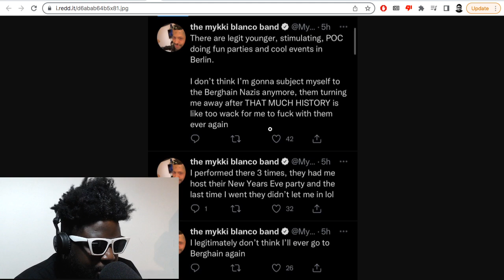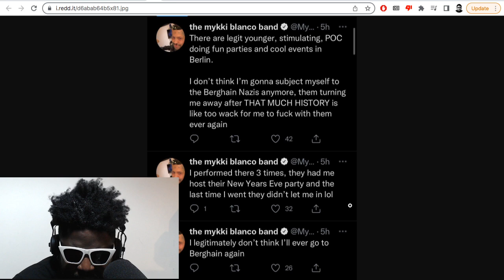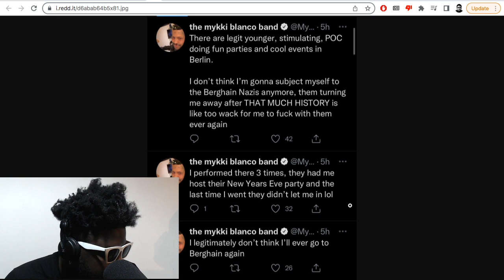Mykki Blanco gets REJECTED from Berghain and she’s NOT happy